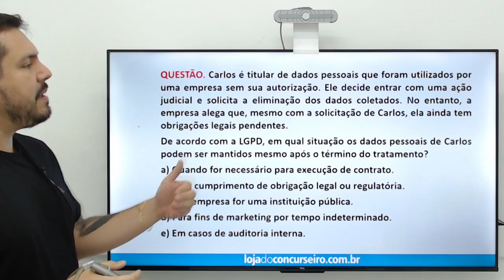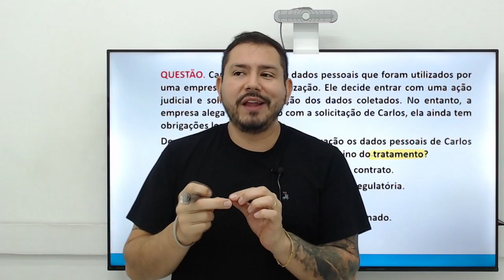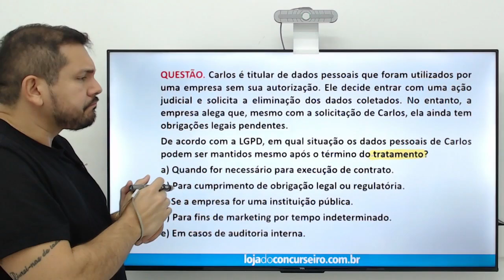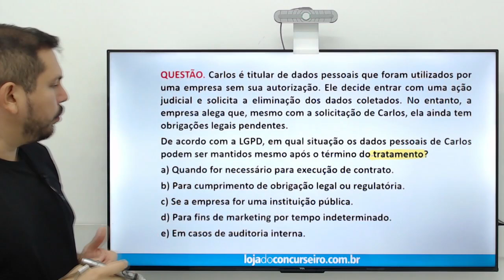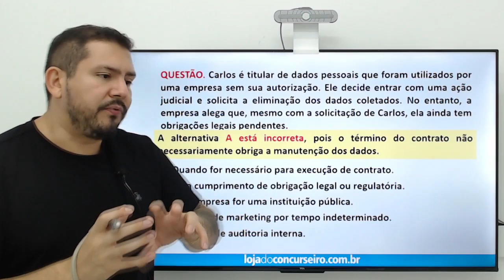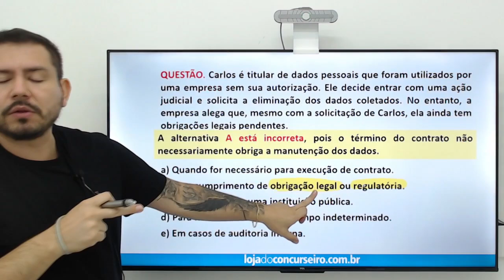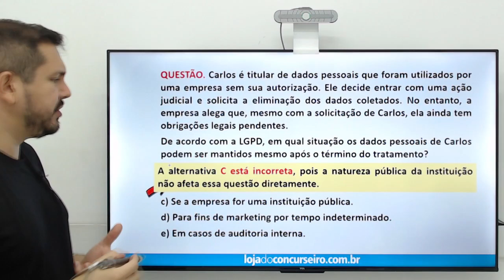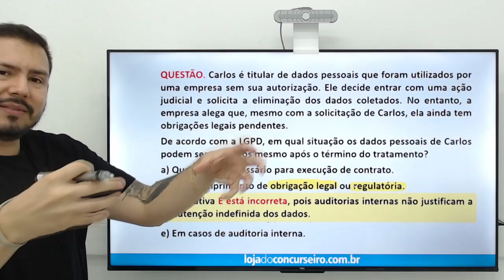Super Dica UFCG #17 - Legislação - Raphael Pinho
Nesta série de vídeos, os Professores da Loja do Concurseiro comentam Questões e dão SUPER DICAS aos alunos direcionadas para o Concurso da Universidade Federal de Campina Grande - PB e divulgam os melhores cursos online.

Cargo de Assistente em Administração

O concurso para Técnico-Administrativo em Educação (TAE) da UFCG será
regido por este Edital disponibilizado na íntegra no
10. Estatuto e Regimento da UFCG.
6. Noções de Arquivologia: 6.1. Técnicas de arquivamento; 6.2. Métodos de arquivamento; 6.3. Classificação de arquivos; 6.4. Gestão de documentos;
6.5. Gestão eletrônica de documentos;6.6. Arquivos permanentes.
5. Decreto nº 9.991/2019 atualizado pelo Decreto nº 10.506/2020, que dispõe sobre a Política Nacional de Desenvolvimento de Pessoas da Administração Direta, Autárquica e Fundacional, regulamentando os dispositivos da Lei nº 8.112/1990, quanto a licenças e afastamentos.
6. Decreto nº 9.094/2017, e suas alterações, que dispõe sobre a simplificação do atendimento prestado aos usuários dos serviços públicos, institui o Cadastro de Pessoas Físicas (CPF) como instrumento suficiente e substitutivo para a apresentação de dados do cidadão no exercício de obrigações e direitos e na obtenção de benefícios, ratifica a dispensa do reconhecimento de firma e da autenticação em documentos produzidos no País e institui a Carta de Serviços ao Usuário.
8. Lei nº 13.146/2015, que dispõe sobre a Lei Brasileira de Inclusão da Pessoa com Deficiência.
9. Lei nº 11.091/2005, que dispõe sobre a estruturação do Plano de Carreira dos Cargos Técnico-Administrativos em Educação, no âmbito das Instituições Federais de Ensino vinculadas ao Ministério da Educação, e dá outras providências.